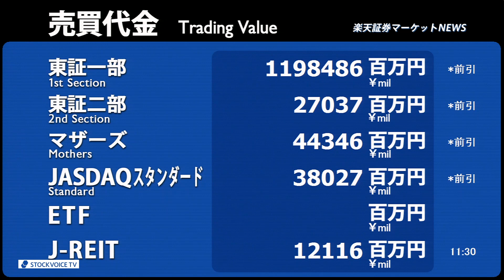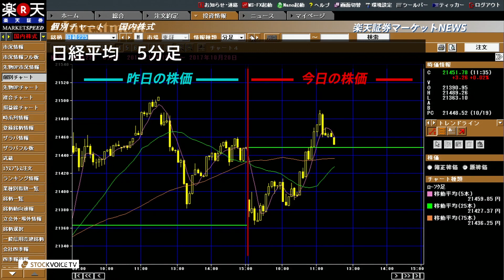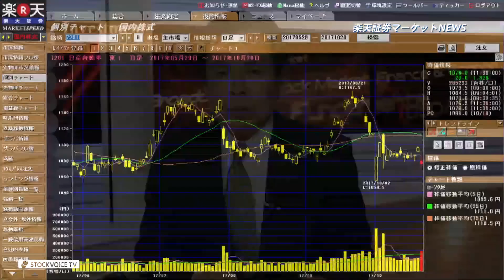楽天証券マーケットＮＥＷＳ10月20日【前引け】